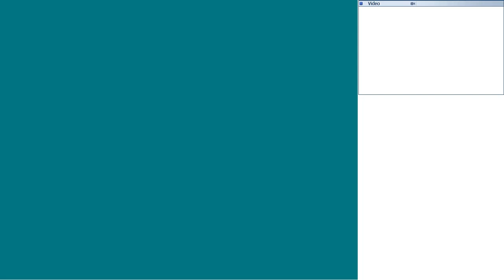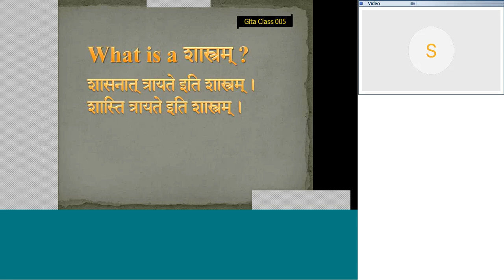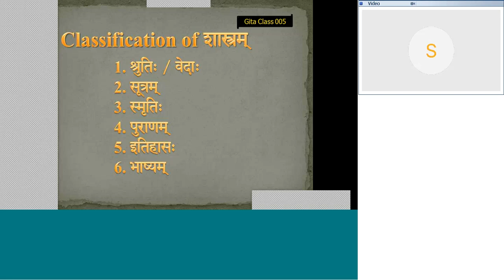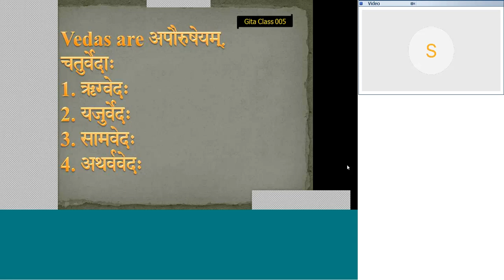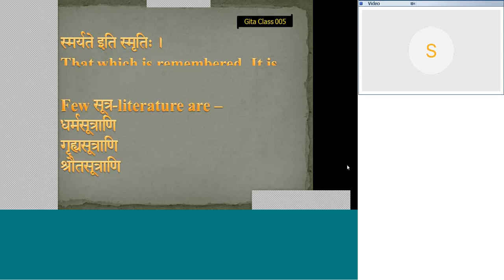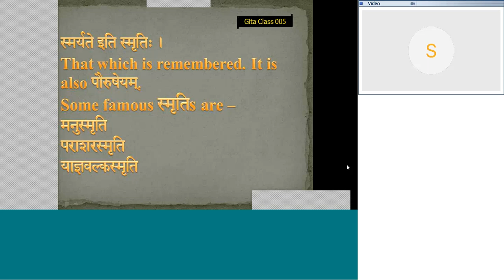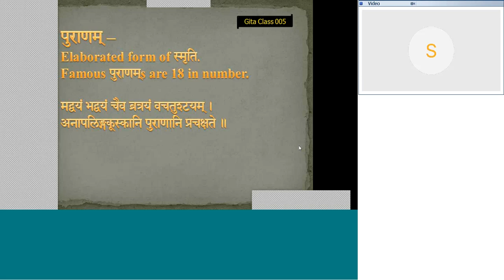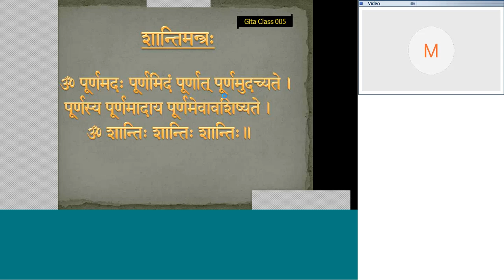Bhagavad Gita - 005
Bhagavad Gita classes in English based on Shankara Bhasya.